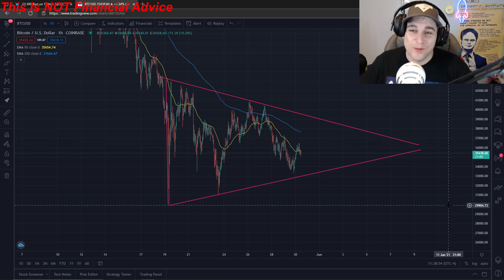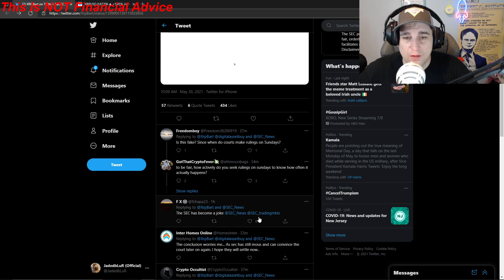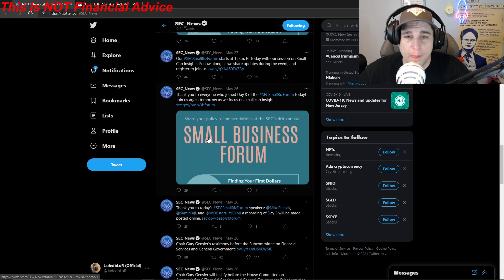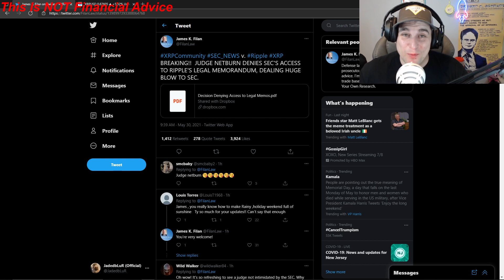XRP Holding Strong and Motion Denied SEC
JadedBlur Does NOT Give Financial Advice!!